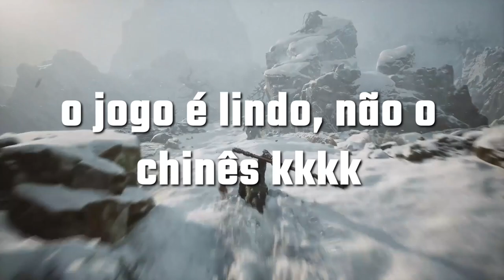JOGOS INCRÍVEIS E ESQUECIDOS QUE PODEM SAIR EM BREVE! | PS4, PS5, XSX, XBOX, PC